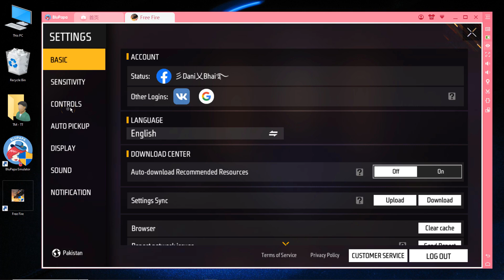BluPaPa Emulator Free Fire Perfect Keymapping | BluPapa KeyMapping Not Opening Problem Solved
✅ In this video, You'll Know About "Blupapa Emulator Free Fire Perfect Keymapping | BluePapa/Blupapa Key Mapping Not Opening Problem Solved"

How to fix Blu Papa Emulator free fire keymapping or How to set keymapping in BluPapa Emulator
In this video, I'll show you How you can do perfect keymapping for free fire in BluPapa Emulator or How to fix bluPapa emulator keymapping not opening or not showing problems. BluPapa Emulator free fire keymapping problem solved. If you follow the video step by step, you can easily do key-mapping in the Blupapa emulator. Blupapa emulator also called bluepapa emulator, which is designed for low end pc or laptops to play games!
BluPapa Emulator mouse lock unlock problem

Total Emulator YouTube Channel

Other Video From Total Emulator YouTube Channel

👉 How to Do Ultra Fast Emote in Blupapa Emulator Like B2K & Laka Gaming | Free Fire Super Fast Emote

👉 Blupapa Lite Best Android Emulator For Low End PC - 2GB Ram Without Graphic Card | Best New Emulator

👉 (New) Best Android Emulator For Low End PC - 2GB Ram Without Graphics Card | Best Free Fire Emulator

👉 2023 Best Emulator For Free Fire Low End PC | New Emulator For 1GB Ram Low PC Without Graphics Card

👉 New Bluestacks Lite Best Version For Low End PC | Best Emulator For Free Fire of All Time (No Lag)

The Video Covers the Following Topics:

BluPapa Emulator free fire key mapping problem fixed
How to solve Blupapa free fire keymapping not work
How to set right click for scope in blupapa emulator
How to fix Blupapa free fire key mapping problem
How to solve Blupapa free fire keymapping error
How to set key mapping in Blupapa for free fire
Blupapa free fire keymapping problem solved

CREDITS: Blupapa Emulator (Lite Version of Bluestacks)